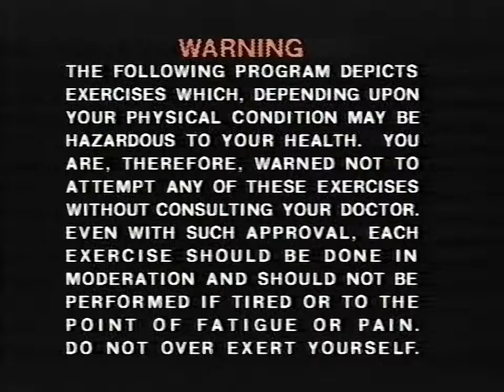Aerobicise / Cool-Down with Darcy / from VHS The Ultimate Workout 1982 / Darcy DeMoss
Cool-Down with Darcy DeMoss.  VHS videotape Aerobicise The Ultimate Workout c.1982